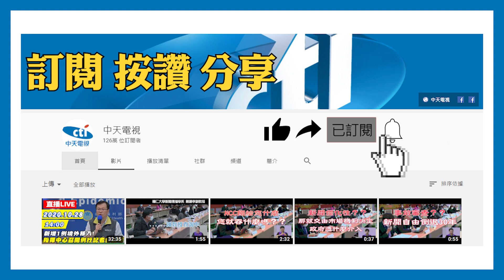20201106中天新聞 受傷台灣黑熊胖了4kg！ 左前掌癒合將野放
10月初，台中和平區一隻台灣黑熊中了套索受傷，當時他不停怒吼，奮力掙扎想脫困，沒想到卻越纏越緊，牠的左手掌跟嘴巴血肉模糊，林務局趕緊將黑熊送往特生中心低海拔試驗站治療，經過獸醫師們的努力，黑熊的左掌逐漸癒合，慢慢恢復健康，還胖了4公斤，11月底就可以野放回棲地。